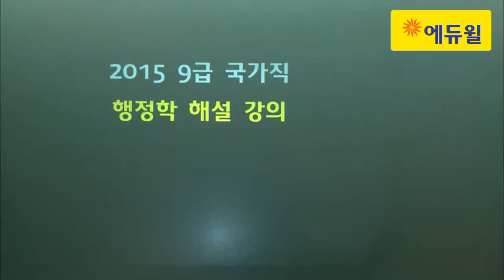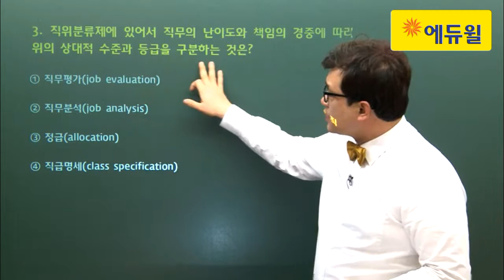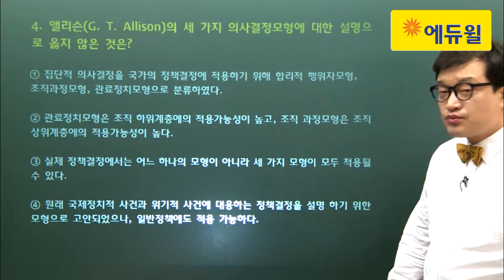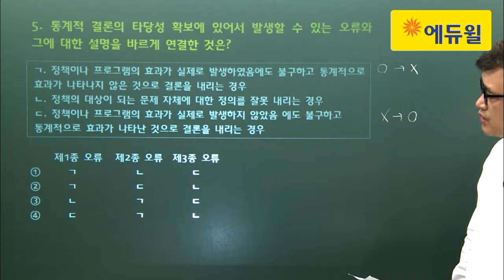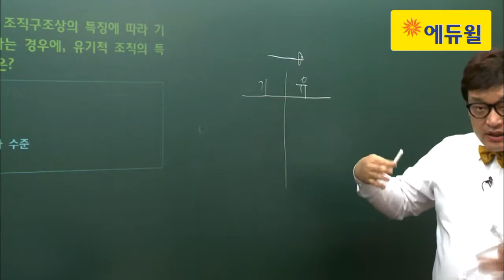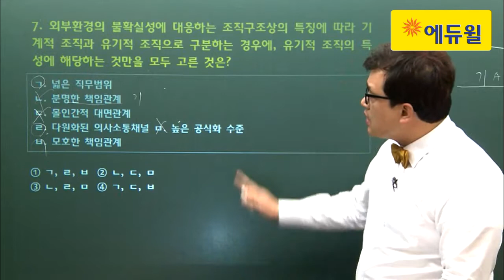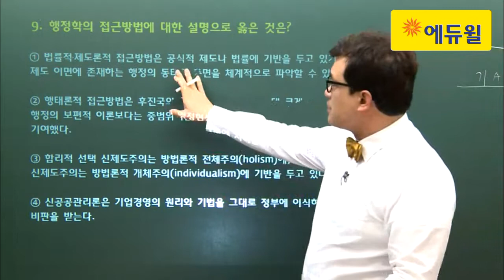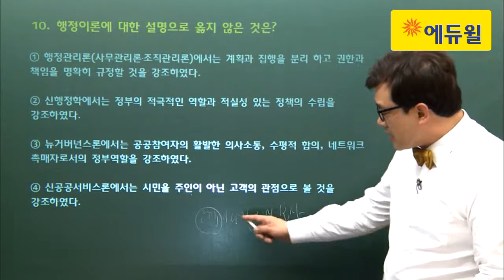[2015 국가직 9급공무원 해설강의] 에듀윌 행정학개론 남진우교수님 1~10번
[2015 국가직 9급공무원 해설강의] 에듀윌 행정학개론 남진우교수님
남진우 교수님의 2015 국가직 9급공무원 해설강의 행정학개론 1번부터 10번까지 입니다.